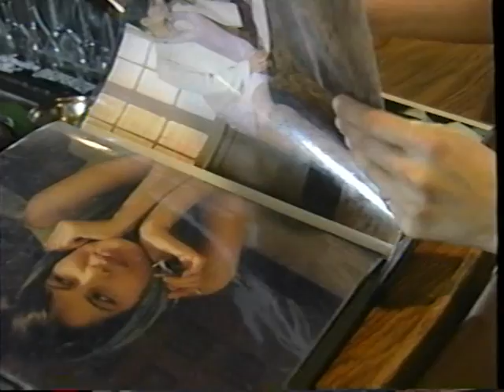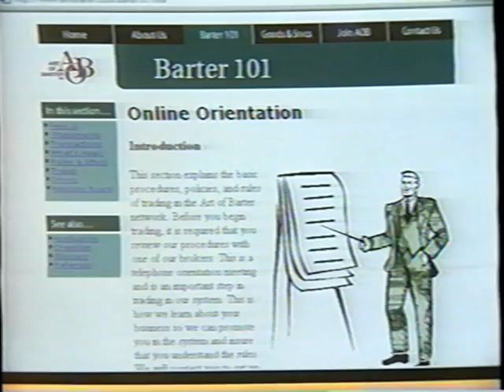Art of Barter Your Money's Worth